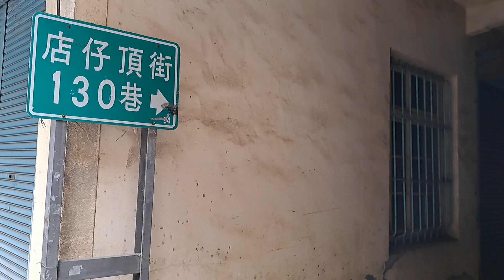店仔頂街130巷 Dianahding Street 130 Alley by Bicycle